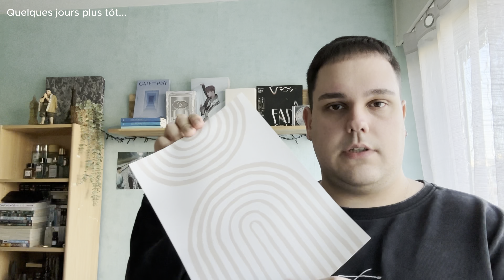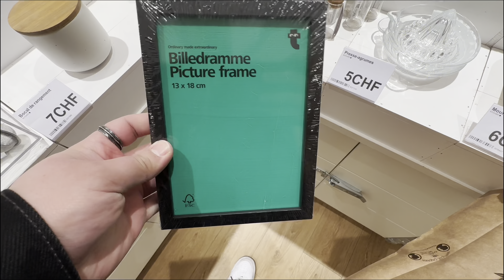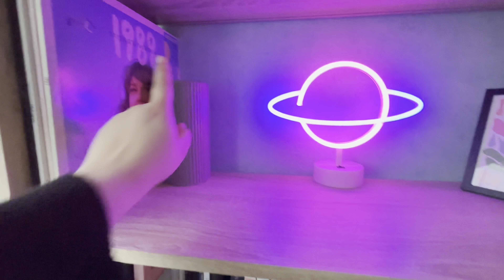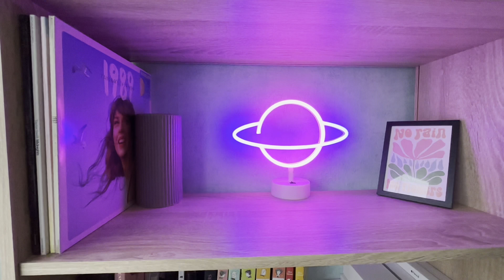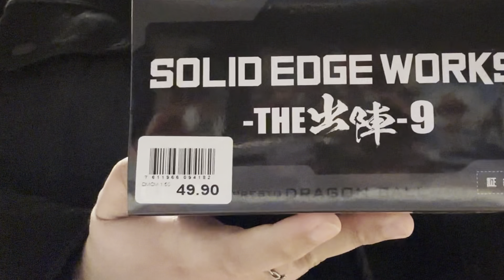Self-love vlog ❤️ : aller au cinéma seul, shopping & nouille carbonara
Hey ma petite gourdasse ! ✌️
Merci beaucoup d'avoir regardé cette vidéo !
N'hésite pas a me rejoindre sur mes réseaux !

Musique utilisées:
Don't let go - Kaleb Beats